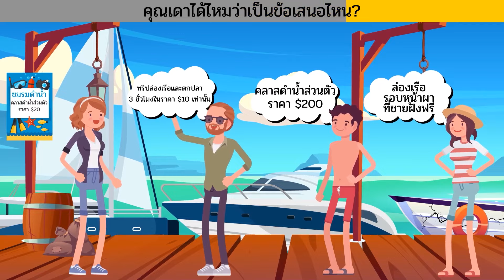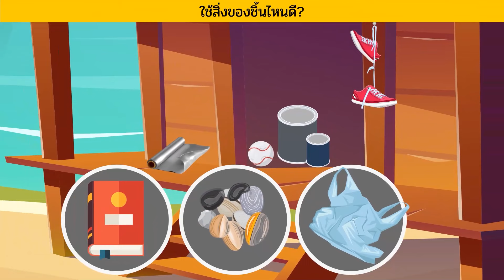รอดหรือล้มเหลว: ไขปริศนาเอาชีวิตรอดสุดเข้มข้นกว่า 25 ปริศนานี้!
พร้อมที่จะทดสอบทักษะการเอาชีวิตรอดของคุณแล้วหรือยัง? ดำดิ่งสู่คอลเลกชันปริศนาอันเข้มข้นของเราที่ออกแบบมาเพื่อท้าทายสติปัญญาและความสามารถในการตัดสินใจของคุณ ตั้งแต่การหลบหนีจากผู้ล่าไปจนถึงการหาอาหารและที่พักพิง ปริศนาเหล่านี้จะนำสัญชาตญาณในการเอาชีวิตรอดของคุณมาทดสอบ คุณสามารถแก้ปัญหาทั้งหมดและได้รับชัยชนะได้หรือไม่? ให้ความท้าทายเริ่มต้นขึ้น!